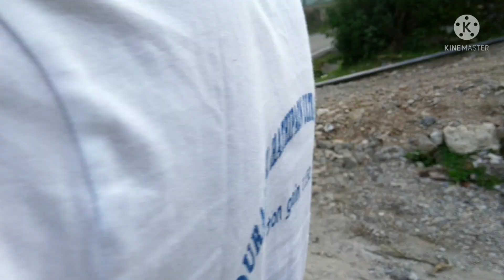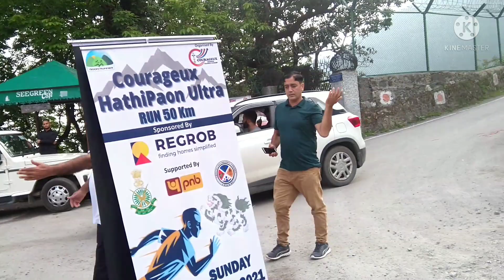Courageux Hathipaon Ultra Run 50km champion: Rishab Mingwal of Run for Hills Foundation